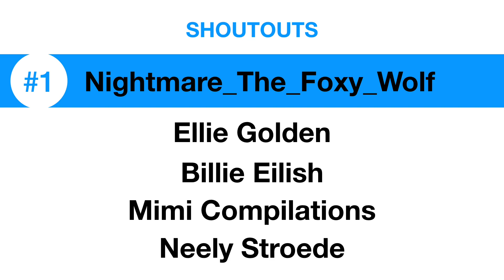STALKER UBER DRIVER | Storytime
If you want me to tell your story on my channel please send an email to